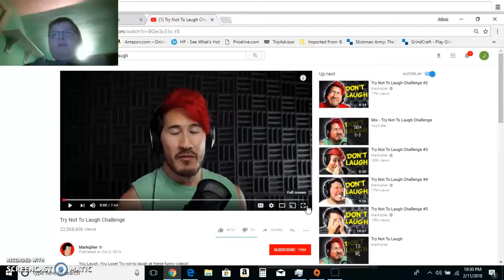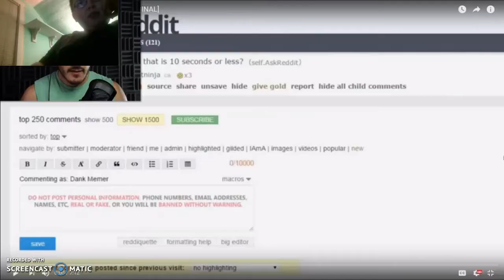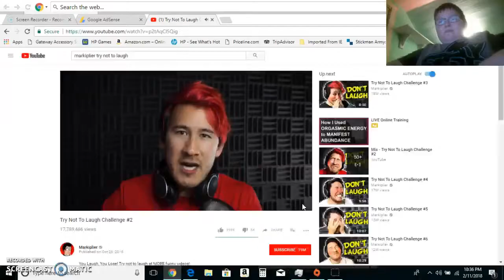Reating to Try not to laugh challengeby Markiplier.